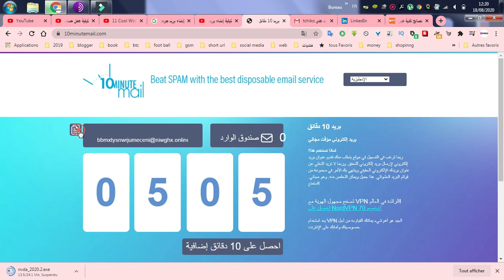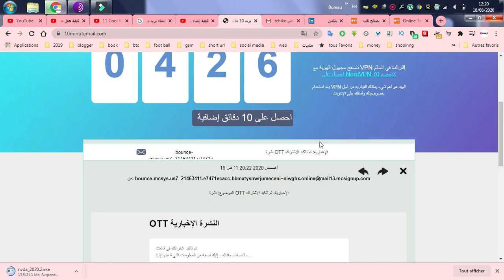بريد إلكتروني مؤقت مجانا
pc# تطبيقات اندرويد fake# مواقع برامج tchiko_web #

(( روابط المتابعه ))
▪ رابط تطبيق الحصول على ايميلات:
نحن نبذل جهد كبير لنقدم لك كل ما هو مفيد فرجاءا لا تبخل علينا بلايك للفيديو 🙏

رابط جروب مشاريع العمل :
رابط صفحتي على الفيس بوك
المعاملات التجاريه والإعلان راسلنا على

TCHIKO_web تقدم برامج وأخبار تكنولوجيا التي تخص المستهلك باللغة العربية. هدفنا تقديم المعلومات المتعلقة بالتكنولوجيا للمستهلك العربي بطريقة ممتعة تساعده على الوصول للمعلومات، وأن يكون على علم بكل ما هو جديد في عالم تكنولوجيا المستهلك
gmail
spam
yahoo mail
hotmail
mail
work from home
programming
pc# تطبيقات اندرويد ايفون مواقع برامج tchiko_web #